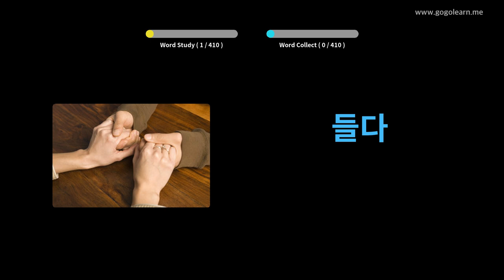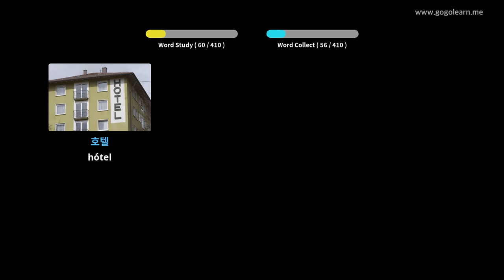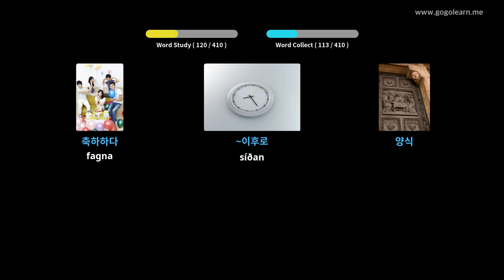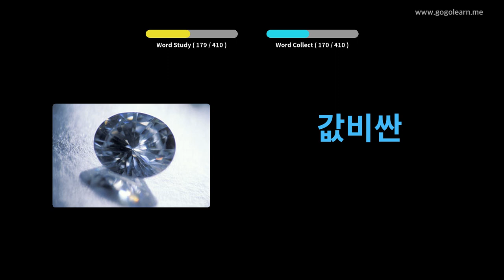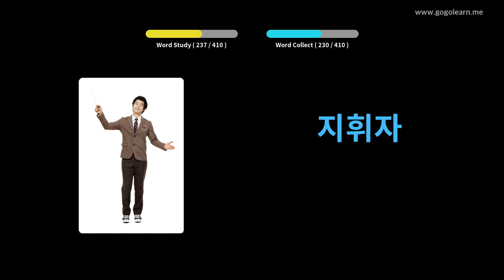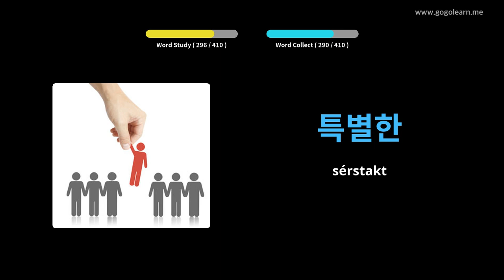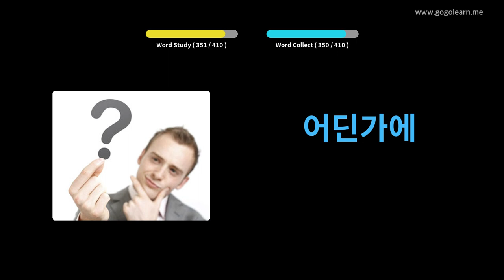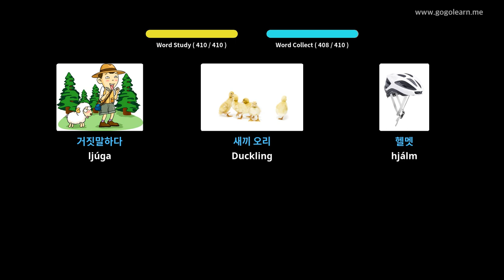Lærðu Korean Í Gegnum Myndir |Korean Orðaforði Miðskóli 2 | Golearn